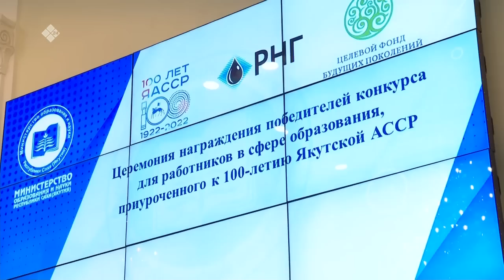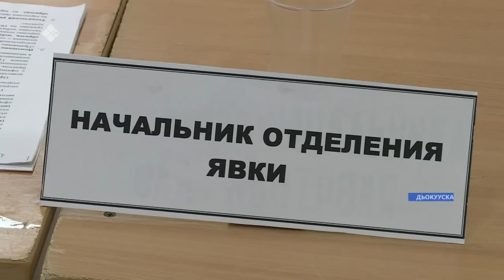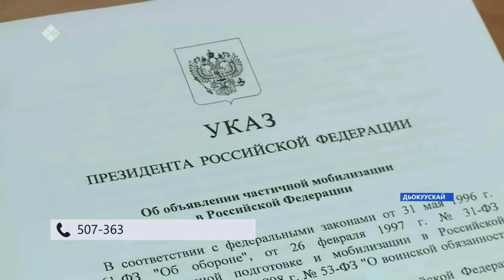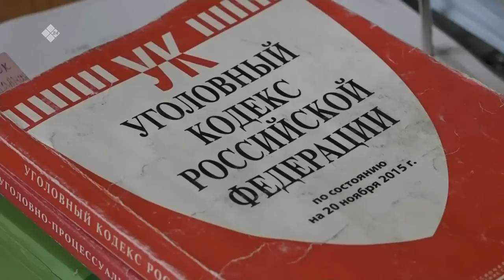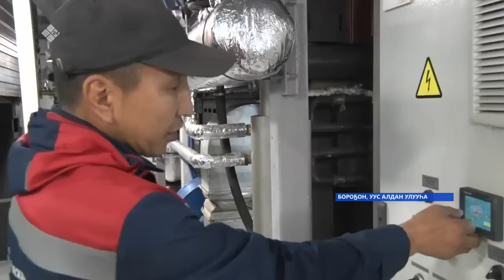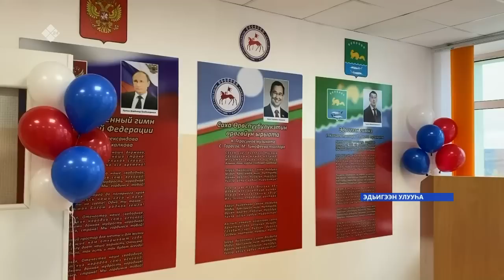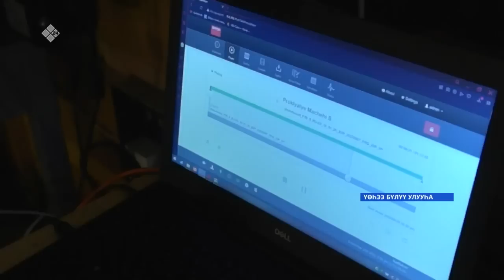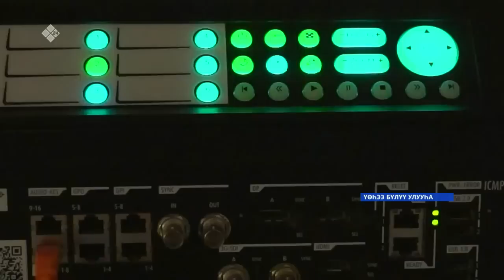«Саха сирэ» информационнай биэрии. Балаҕан ыйын 30 күнэ 20:30ч